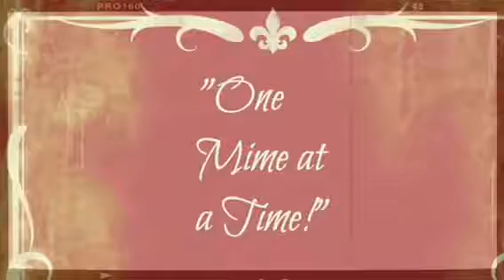Monday Mystery Mime (86)-One Mime at a Time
Monday Mystery Mime (85)-One Mime at a Time
Guess what I am miming and the winner wins a mime of their choosing dedicated to themselves. Winner announced with fanfare on Friday August 17th. Bon Courage one and all.